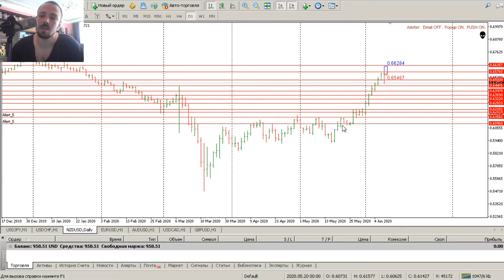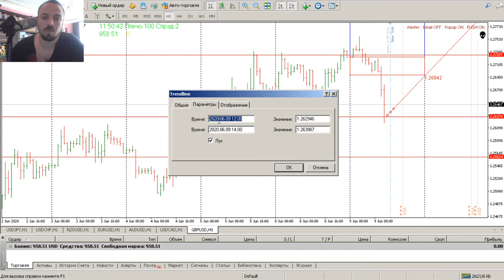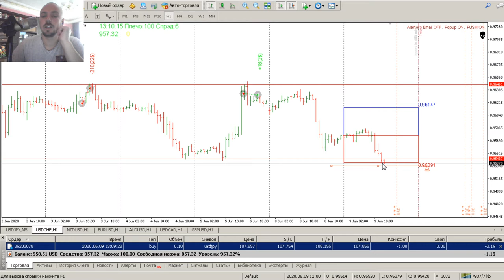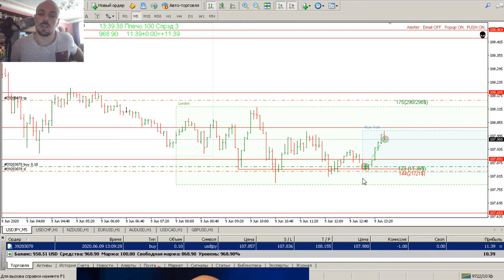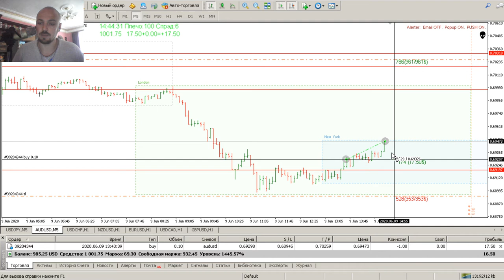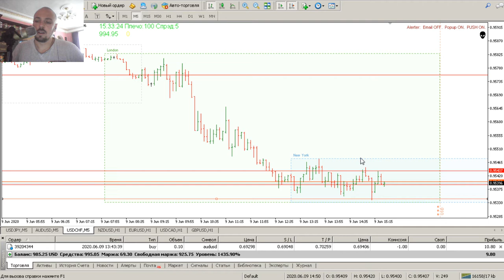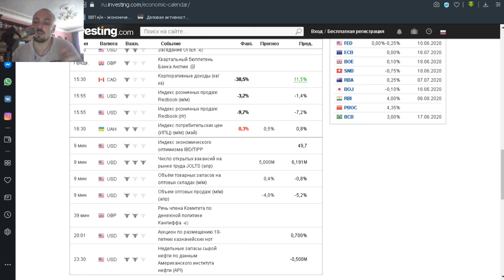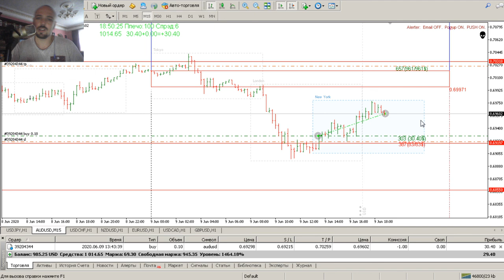Дневник трейдера №22 Удачный вторник плюс 600 пунктов